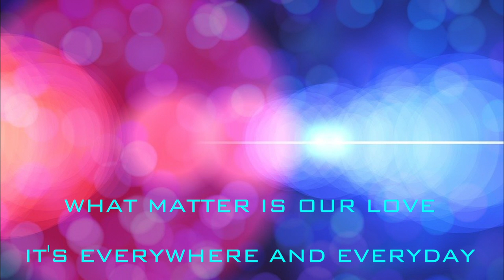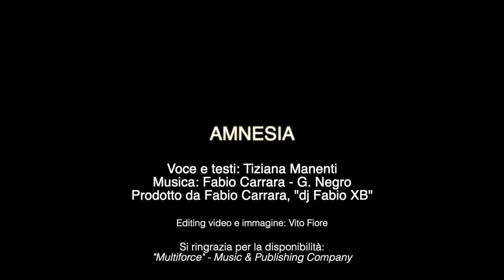Tiziana Manenti - Amnesia. In ricordo dell'amico dj Fabio XB (1975-2019)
Tratto dall'album "Amnesia" di Alex Bartlett (nome d'arte di Fabio Carrara aka dj Fabio XB).
Prodotto nel 1999.

Caro Fabio,
è da un anno che brilli fra le stelle del cielo,  per questo oggi voglio dedicarti la nostra canzone dance,  quella che io avevo scritto e cantato e tu musicato, arrangiato e suonato con l'entusiasmo della nostra giovinezza, non sapendo che avrebbe fatto il giro del mondo.

Carissimo Fabio sei sempre in noi, la tua musica è eterna come ora sei tu nei nostri cuori.
Sentirti vicino anche senza vederti ci sostiene e da lassù accompagna ogni giorno con la tua allegria, il tuo sguardo d’amore, i tuoi amici, la tua famiglia, ma specialmente la tua cara mamma.

Musica di Fabio Carrara.
Parole di Tiziana Manenti.
Editing video e immagine: Vito Fiore

Tutti i dischi e il merchandising di Tiziana Manenti sono disponibili sullo shop de La Gloria